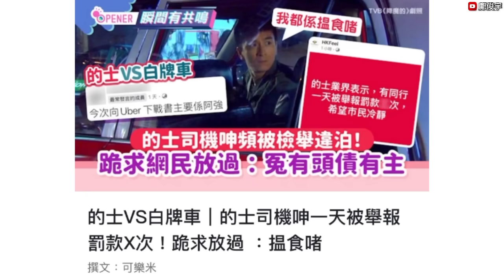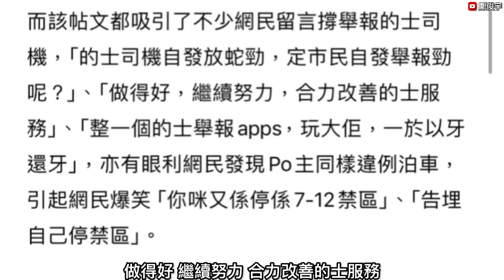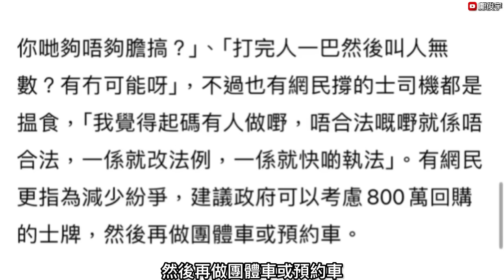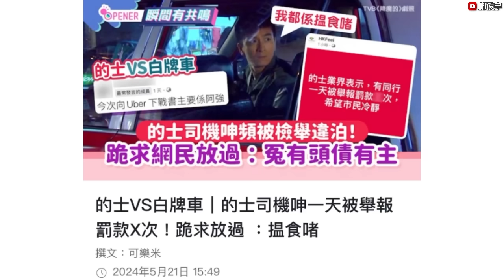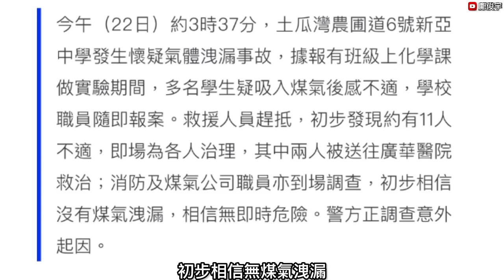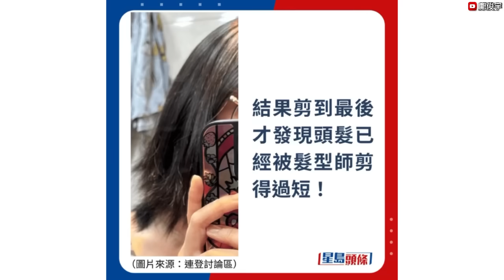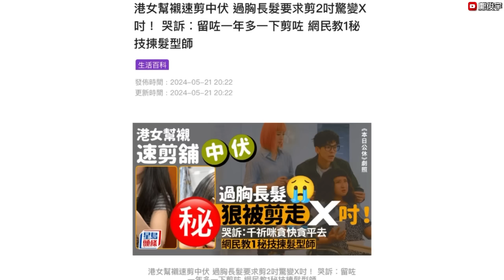(AI字幕)捉Uber後有的士司機狂被投訴求饒：冤有頭債有主！土瓜灣洩漏氣體多人不適！22-5-2024